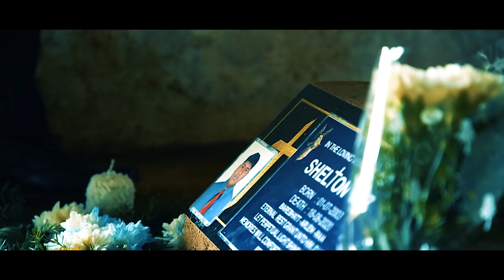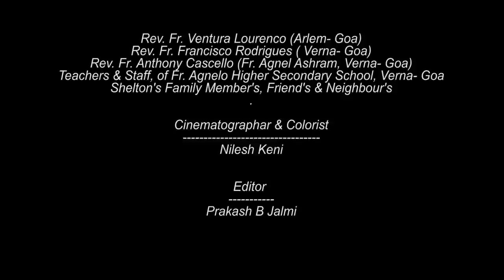new Konkani song// 2020// Devan Vengen Dhorunk Magtai Sorgar // by comedian Richard Xavier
Devan Vengen Dhorunk Magtai Sorgar

Lyrics: Peter Xavier ( Tailor ) ,Verna

Singers: Richard Xavier
               Queter Xavier

Music composer & Trumpet : Master Queter Xavier

Music Arrangement & Mixing : Andrew Ferrao
Trumpet & vocals recorded at AF studio Verna

Supported by : lovely cousin's

Special thanks :
Rev.Fr. Ventura lourenco ( Arlem-Goa )
Rev.Fr. Francisco Rodrigues ( Verna-Goa )
Rev.Fr Anthony cascello (   Fr.Agnel Ashram, Verna-Goa )
Teacher & staff of Fr. Agnelo Higher Secondary School ,Verna-Goa
Shelton's Family member's, Friends & Neighbours

Cinematographer & colorist: Nilesh keni

Editor : Prakash B Jalmi